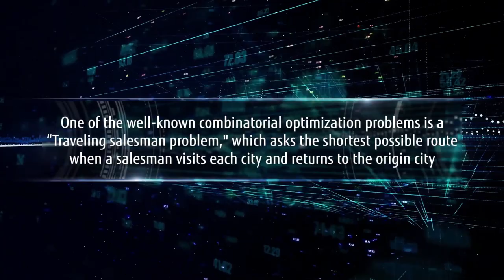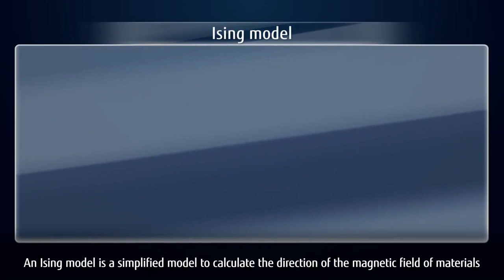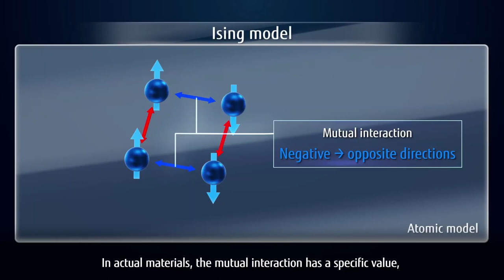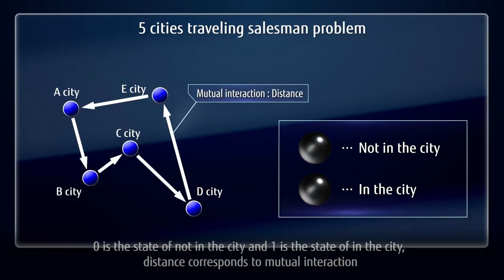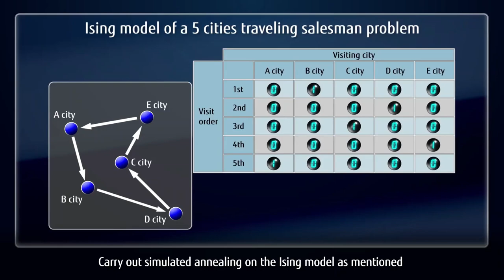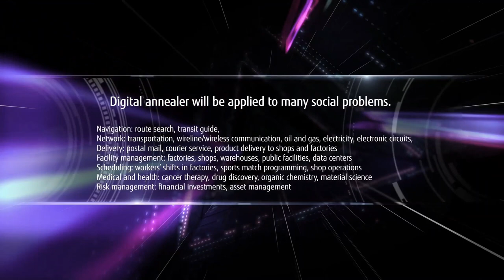Digital Annealer technology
Learn how the application of annealing techniques to the Ising model allow Digital Annealer to solve combinatorial optimization problems.